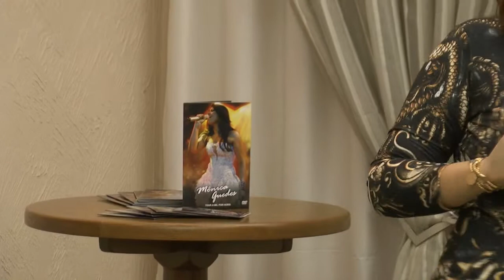Programa Temperando o Papo - Nova Temporada - Prog 07 - Bloco 01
O programa Temperando o Papo está recheado de novidades com a nova temporada 2015!

Nesse programa Hariane Fonseca recebeu:

Kadu Previero - Radialista

Mônica Guedes - Cantora

Chef Lima

Eliana Povolon - Notricionista

Temperando o Papo vai ao ar de Segunda a Sexta, às 10:30h da manhã pela Rede NGT